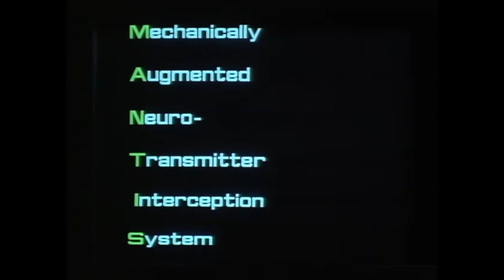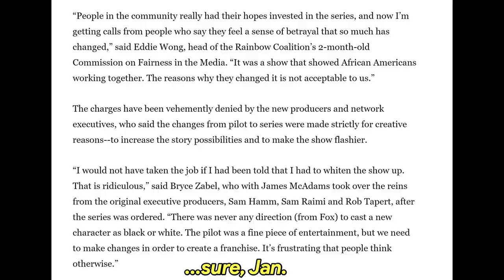Dark Gable Presents: M.A.N.T.I.S.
As promised in my Juneteenth video, I'm reviving an old column I used to write called DARK GABLE PRESENTS...here as a new video series on the channel. It's an opportunity to highlight unsung and underappreciated pieces of black cinema for audiences that care about that sort of thing.

For our first installment, I've chosen a bit of an unorthodox choice, revisiting the short-lived 1994 Fox television series M.A.N.T.I.S. created by Sam Raimi and Sam Hamm, starring Carl Lumbly as a wheelchair bound black scientist who fights crime using an advanced exoskeleton that allows him to walk. The original TV movie pilot was so ahead of its time and one of the most radical pieces of '90s black pop culture, but for some reason, the main series itself isn't as well remembered.

So, let's dig into why.

Catch up on all my written reviews from the hiatus (All of my movie reviews since 2013 in one place!)

The Armchair Auteur is an ongoing video project from film critic Dom Griffin. Every week, there will be new reviews, retrospectives, rants and video essays about film and film-adjacent pop culture.

Dom Griffin is a freelance film critic, pop cultural polymath and an obsessive lover of storytelling. His work has been published on SyFy.com, Birth.Movies.Death, DCist, The Baltimore Beat, Spectrum Culture, and VultureHound UK. He's currently a member of the Washington Area Film Critics Association (WAFCA) and a Rotten Tomatoes Tomatometer-Approved Critic..